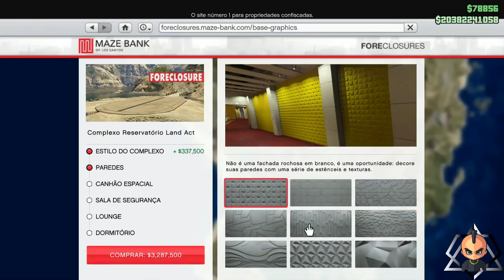GTA ONLINE my empire After Hours in the new disco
500 sub's check ✅
1000 sub's check ✅
1500 sub's check ✅
2000 sub's check ✅
2500 sub's check ✅
3000 sub's check ✅
3500 sub's check